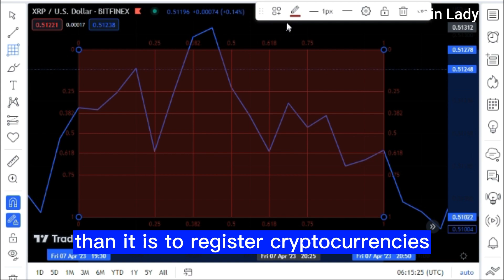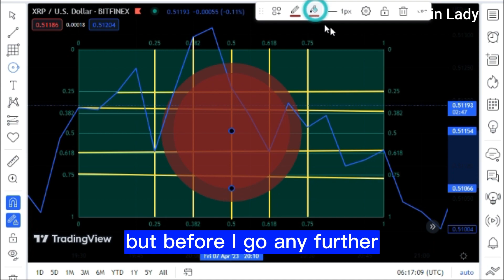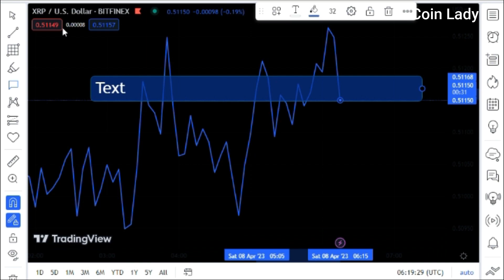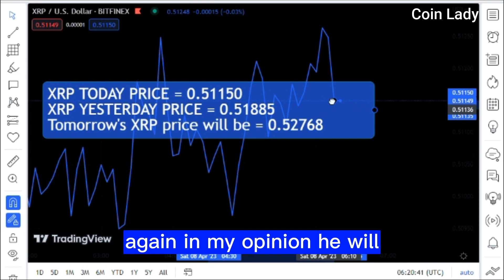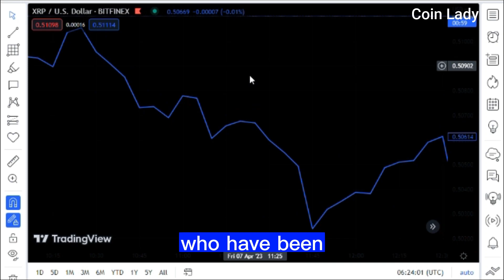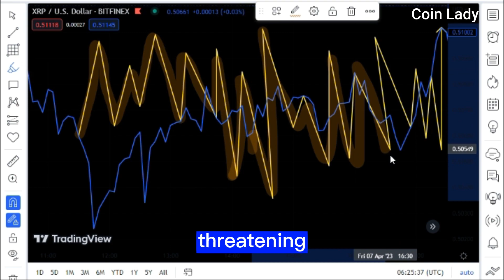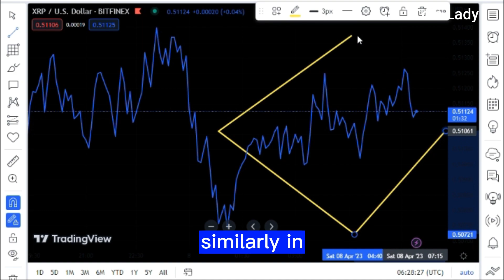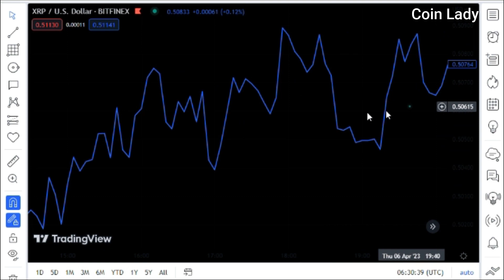Attorney Hogan!! "IS A LIE. IT'S JUST A TRAP."!! XRP LATEST NEWS TODAY'S